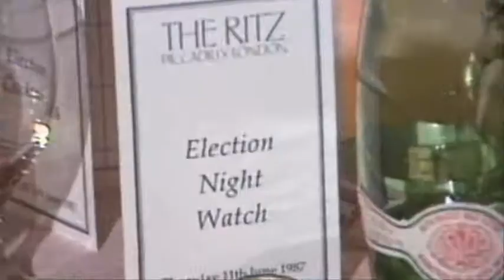Martin Shaw on The One Show (28 April 2009) 1/4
Promoting  the new episodes of Inspector George Gently and being his usual smiling, charming self. :)

The One Show is a BBС programme, with Christine Bleakley and Adrian Chiles as presenters.